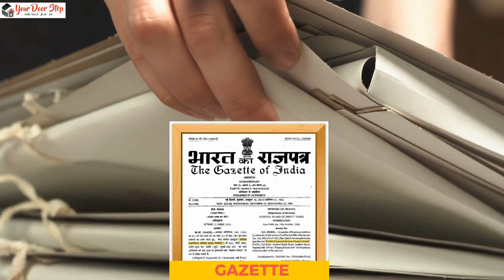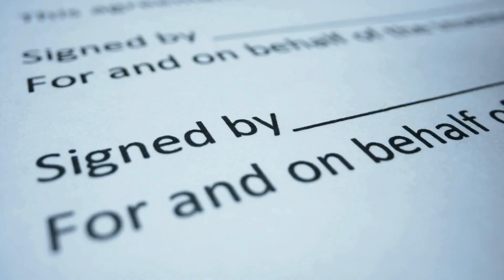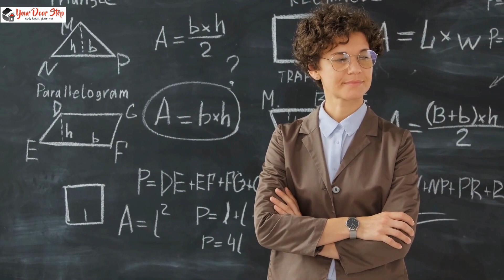सिंधनूर के बर्थ सर्टिफिकेट में नाम कैसे बदलें | Name Change in Birth Certificate in Sindhanur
आपका स्वागत है हमारे चैनल पर! क्या आप सिंधनूर में जन्म प्रमाणपत्र में अपना नाम कैसे बदल सकते हैं, गजट के माध्यम से, के बारे में एक कदम-से-कदम मार्गदर्शिका की तलाश में हैं? तो आप सही जगह पर आए हैं!

इस विस्तृत वीडियो में, हम आपको सिंधनूर में जन्म प्रमाणपत्र में अपना नाम गजट सूचना के माध्यम से कैसे बदल सकते हैं, इस पूरी प्रक्रिया के माध्यम से चलाएंगे। चाहे आप किसी भी कारण से अपने नाम में त्रुटि सुधार रहे हों, शादी के बाद अपना नाम अपडेट कर रहे हों, या किसी अन्य कारण से, यह वीडियो आपको सभी आवश्यक जानकारी और मार्गदर्शन प्रदान करेगा।

धन्यवाद देखन